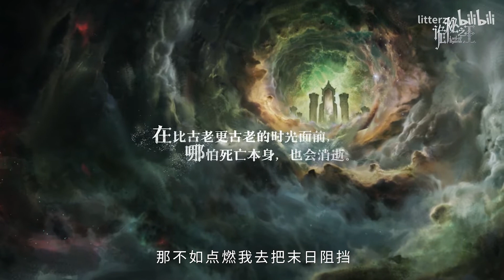【诡秘之主】完本一周年同名共创曲，仅以此曲颂祂之名 |郑云龙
作为“愚者”先生的眷者，前几日祂在梦中降下神谕，让我在#诡秘之主完本一周年#之际，为祂作曲，为祂颂名。虽然有那么一点点的压力，但总算完成的还不错（我认真的）
赞美愚者！一起来听听这首神仙合作的共创曲吧！
演唱：郑云龙
演绎：IPPO国际首席爱乐乐团
编曲：李特基
词作：@自饮乾坤三百岁
交响编谱：@Windbell_project

李特基老湿是个爱吉他爱弹琴🎹 却有点落魄的编曲小王子